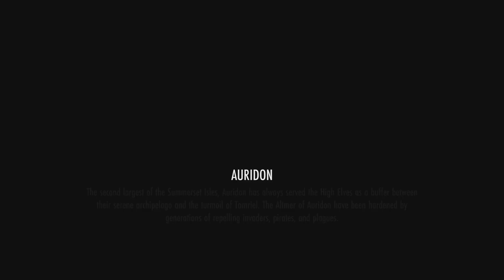The Elder Scrolls Online Gameplay 430